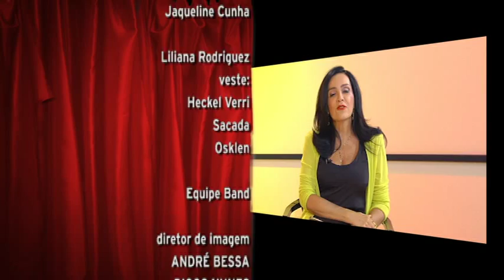Stella Freitas e Cássia Linhares